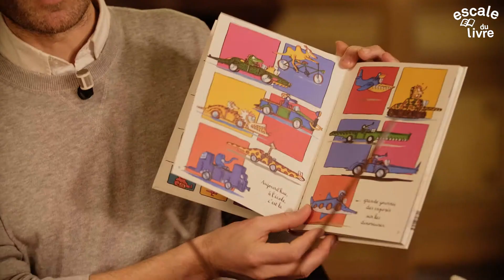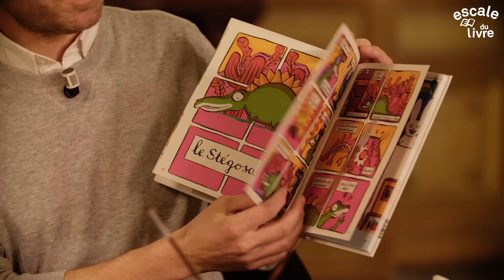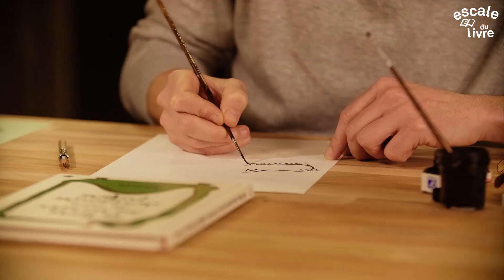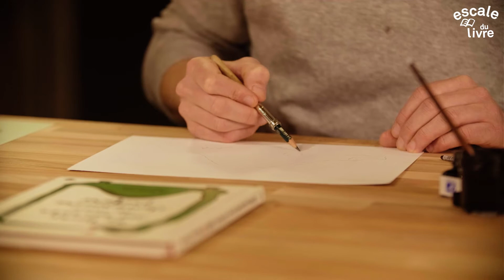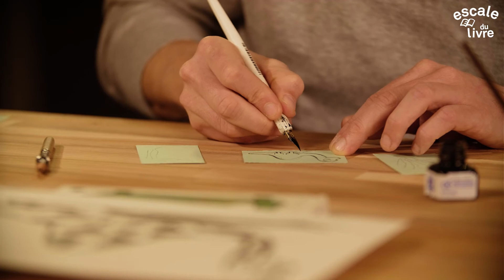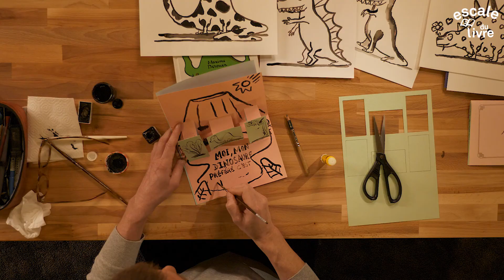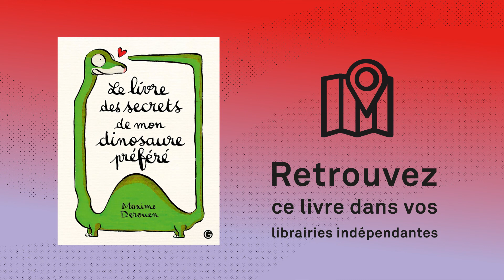Atelier de création : Maxime Derouen, Pop-up Dino !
Atelier de création pour les enfants à partir de 5 ans, par Maxime Derouen auteur de "Le livre des secrets de mon dinosaure préféré" (Grasset).

Salut p’tit dino ! Ça te dirait de construire une véritable carte en pop-up ? L’auteur Maxime Derouen va te guider, pas à pas, et te montrer comment tu peux dessiner les dinosaures de ton choix, les décors, et apprendre les techniques simples pour animer une carte. Tu pourras en réaliser autant que tu veux, et en envoyer à toute ta famille et tes amis !
Dans le livre de l’auteur, la maîtresse demande à chaque enfant de sa classe de préparer un exposé sur son dinosaure préféré. Attendez-vous à un tour d'horizon haut en couleur, humour et anecdotes... Tout, tout, tout, vous saurez tout sur les dinos !